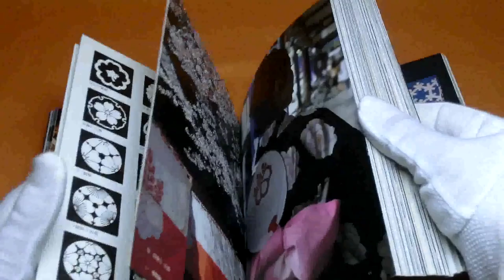第四十一期 认识日本人的审美，这才是关键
很多人喜欢日本
觉得在日本社会能找到传统中国的影子
很多人讨厌日本
觉得日本什么都是学中国的
反过来还欺负中国
其实这些观点都有问题
比如在审美上，中国喜欢高大上
日本却深受日本的禅宗影响
倾向物哀之美
而在社会层面，
从封建时代直接脱亚入欧的日本
很多气质反而和西方更像
大湿说，就从日本的家纹和现代企业的logo
演变上，和你聊聊日本和中国的不同